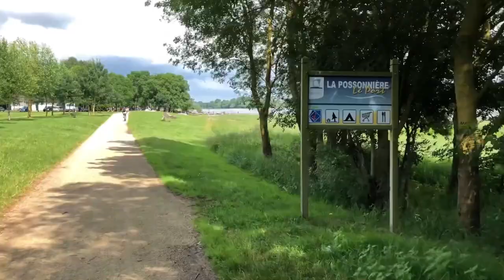Fête du vélo en Anjou 2018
14 000 cyclistes étaient sur les routes de bords de Loire, de Bouchemaine à Saint-Florent, dimanche 10 juin... Retour en images !